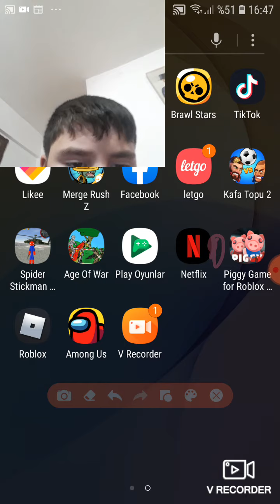nasıl bedava robux alınır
bedava robux almayı öğretim donuzsunuz hayırlı olsun